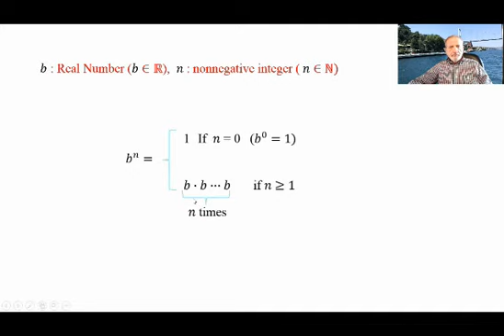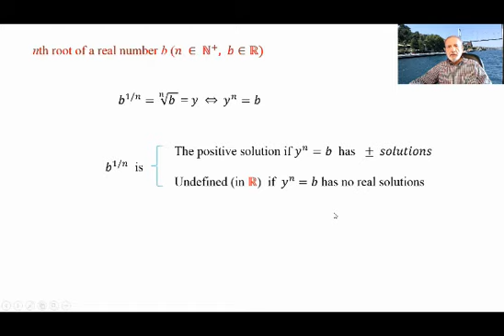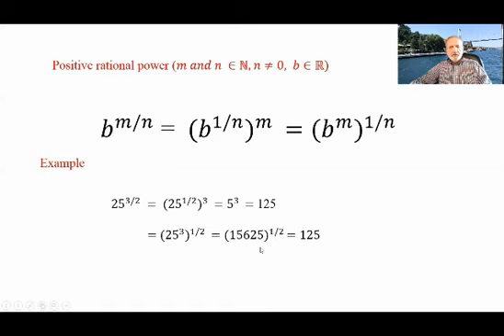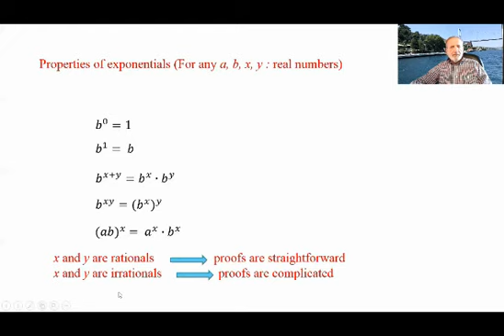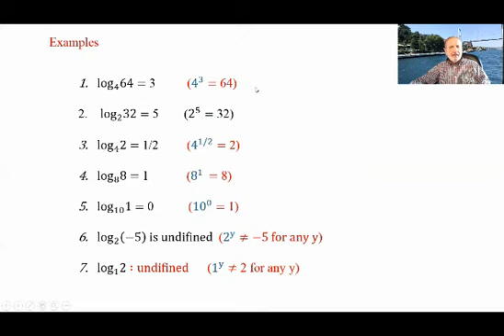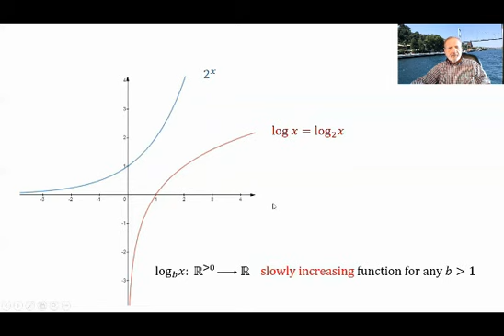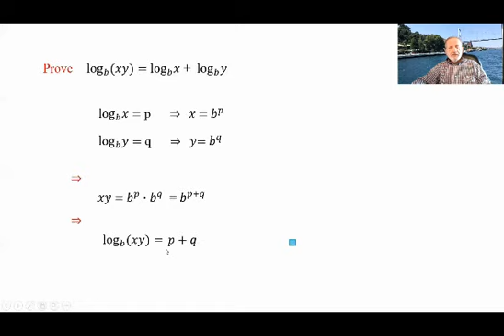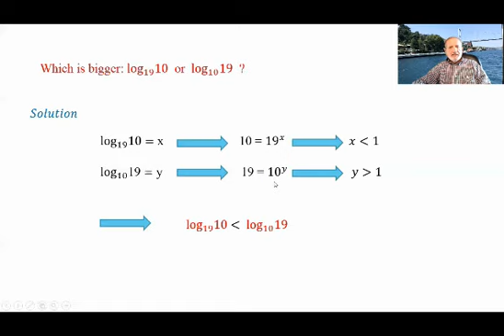Exponentials and Logarithms